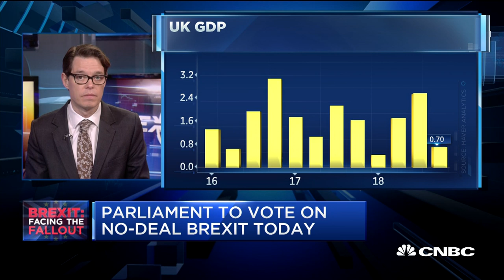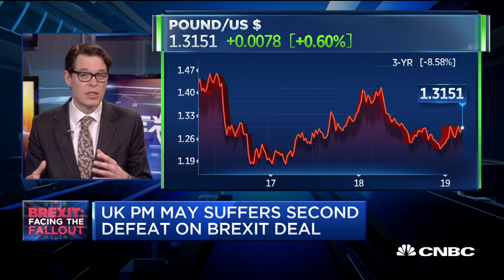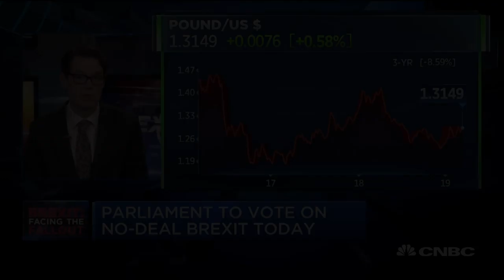Dean Turner on Brexit's big impact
Dean Turner, UBS Wealth Management Economist, talks the latest Brexit vote, and what the ongoing uncertainty will mean for the markets.